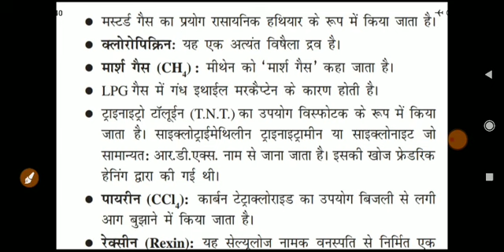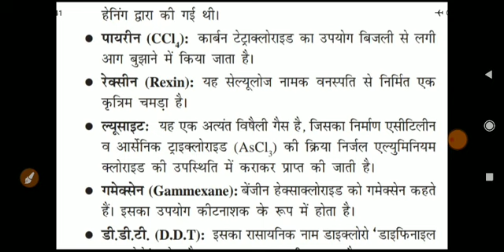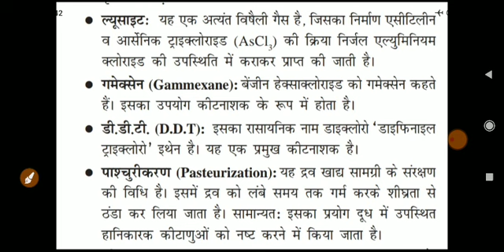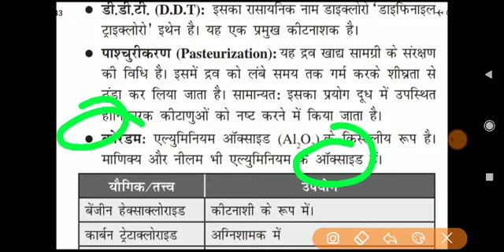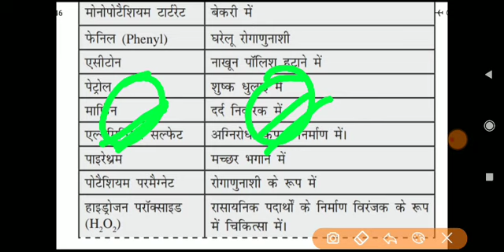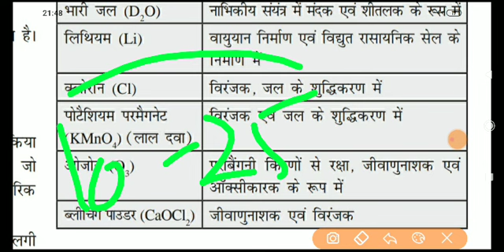General science master class#1 - Bihar civil judge & APO pre & mains